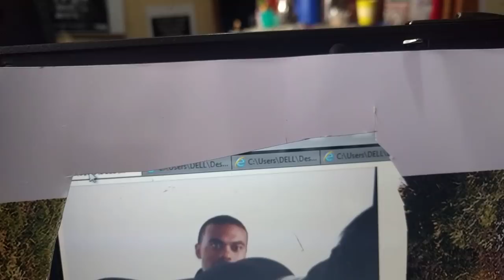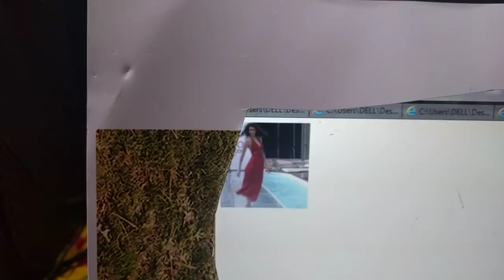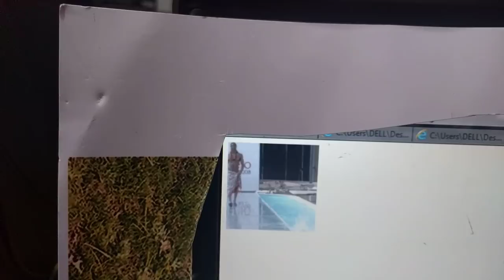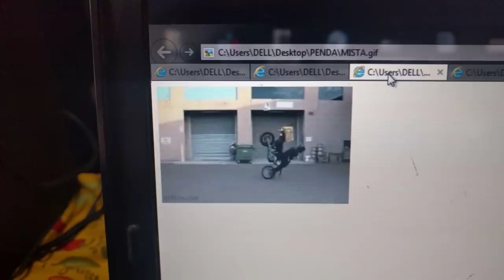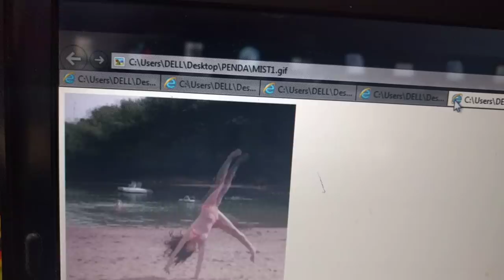Kosa la kuamini kuwa unapendwa BY DR PAUL NELSON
Kumpenda mtu sio kosa ila ni kosa kuamini kuwa unapendwa na mtu ambaye hajakupa ushahidi wa kutosha kama kweli anajua kukupenda kama unavyohitaji kupendwa